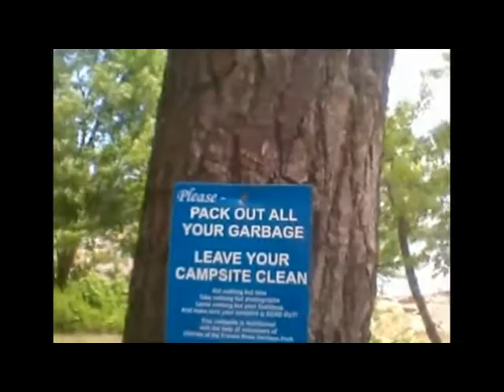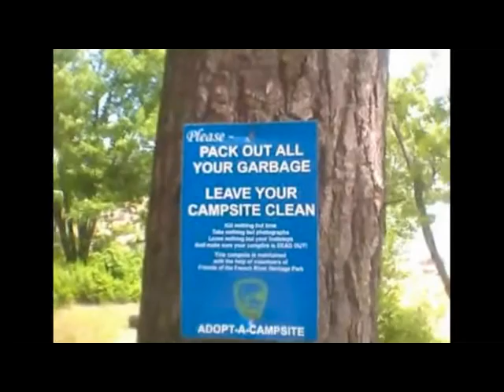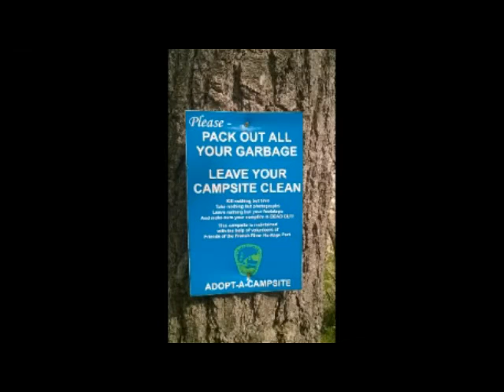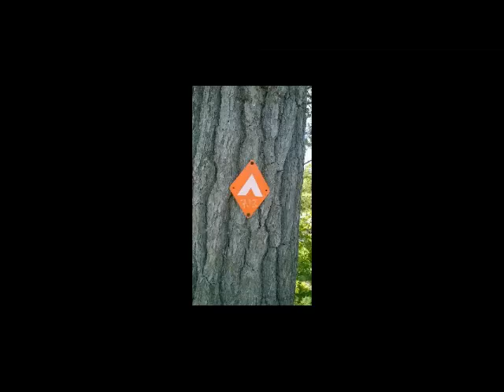French River Solo Canoe Adventure with Random Andrew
Please excuse the footage quality, was forced into using my windows phone as my SJ Cam (gopro clone) leaked inside it's waterproof casing and could not be used on this voyage.

Part 1 from my week long solo canoe trip paddlin' down and throughout the French River Provincial Park in the Northern Back Country of Ontario. Warning, I do let the odd colorful metaphor slide here and there.. but all is well.